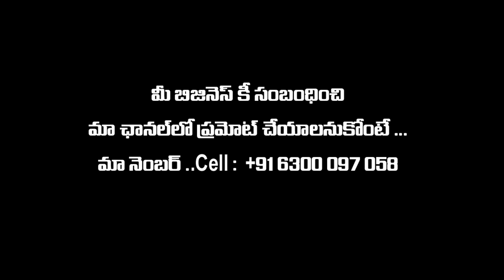Renuka sarees లో ప్యూర్ గీచా కలంకారీ ప్రింటెడ్ శారీస్ ...మంగళగిరి హఫ్ శారీస్ 👌👌| nagaSree Diaries